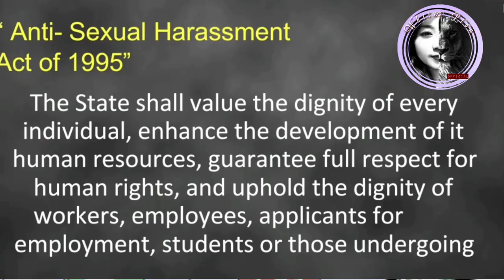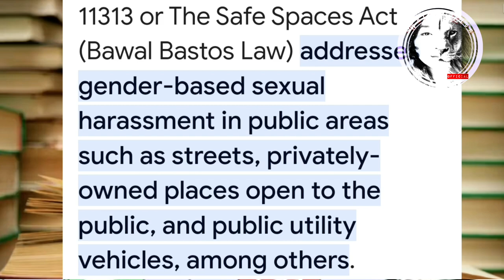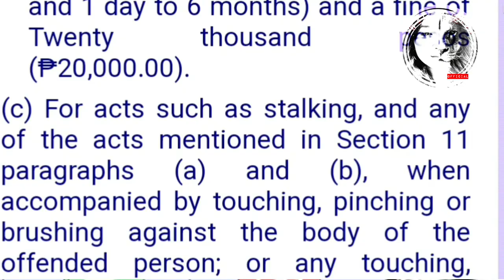Bawal Bastos Law-RA 11313 Safe Spaces Act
Bawal Bastos Law ~Pinirmahan ni FPRRD noong 2019